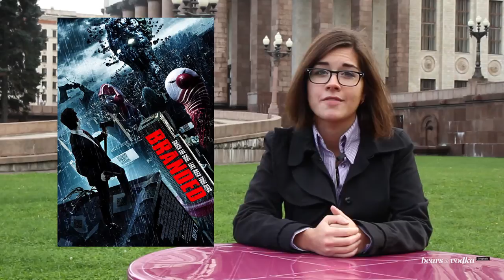Russia Alright Episode 1: Raging Priest, Flying Putin and Gudkov's Crusade